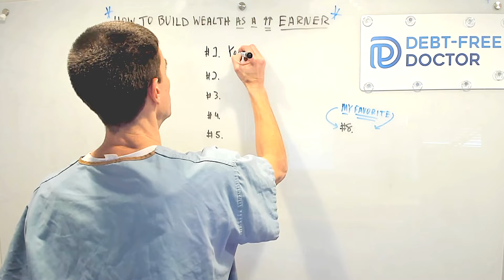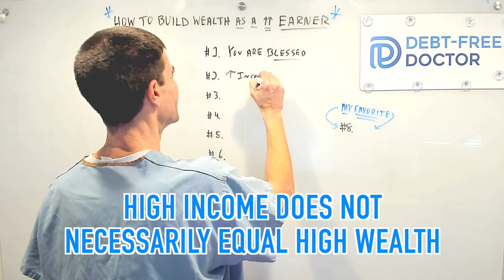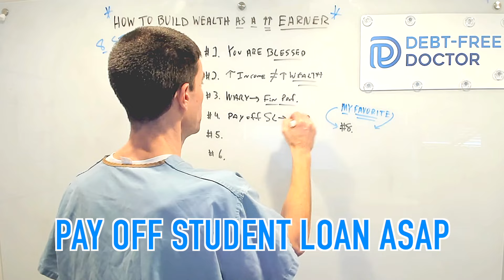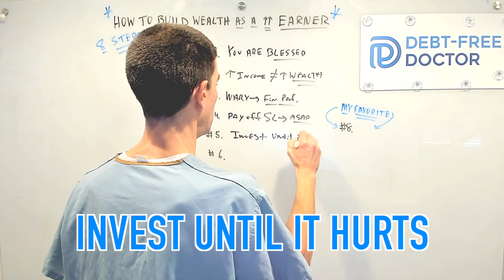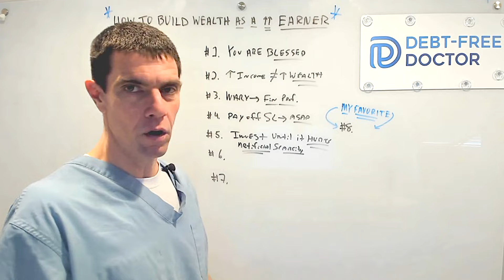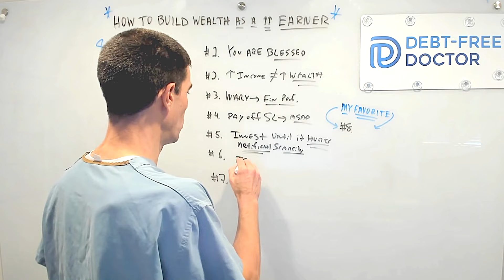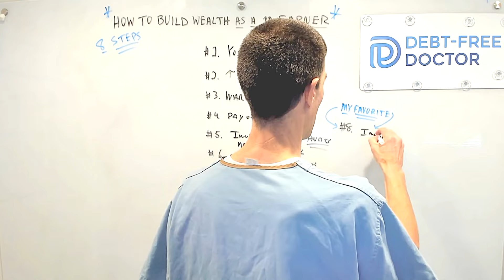How To Build Wealth As A High Earner!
🚀 Welcome to the ultimate guide for high earners looking to build wealth! In this video, you'll learn the step-by-step strategies to transform your high income into lasting, substantial wealth. Whether you're a doctor, lawyer, entrepreneur, or in any high-earning profession, this guide is tailored for

🌟Discover the secrets to smart investing, effective wealth management, and financial planning that the wealthy use to grow their fortunes. We'll cover everything from basic principles to advanced techniques, ensuring you have the knowledge to make your income work for you.

💡 Learn how to avoid common pitfalls that prevent high earners from becoming truly wealthy. We'll dive into practical tips for budgeting, saving, and investing that will set you on the path to financial independence.